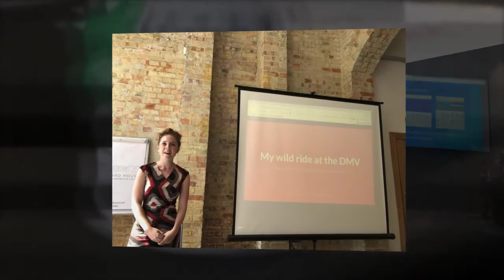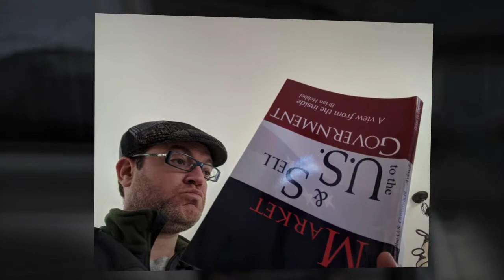CivicActions Year In Review 2018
The work, the people, the memories.